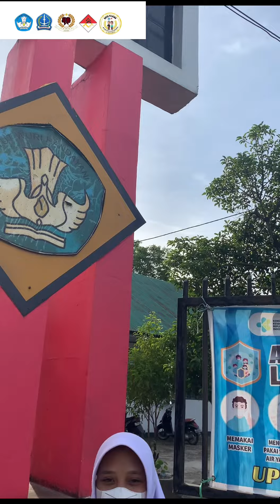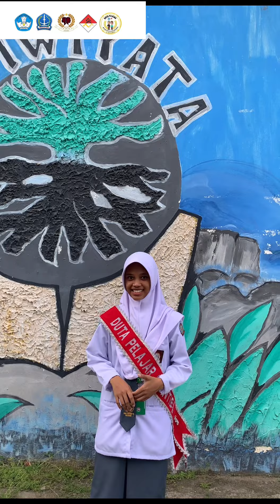SASKIA AULIA AZZAHRAH | SMAN 13 BONE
Halo Sobat Pelajar Hebat Indonesia ✨✨
Wah tidak terasa pendaftaran Duta Pelajar Kabupaten Bone Tahun 2022 telah berlalu.

Dan itu saatnya, pertarungan yang sesungguhnya telah dimulai Nah kali ini, para finalis yang telah terdaftar telah diarahkan untuk membuat video vlog yaitu Video perkenalan sekolah/cagar budaya yang ada di kabupaten Bone

 Ayo dukung finalis Favorit mu dengan cara like,koment dan share postingan ini sebanyak-banyaknya

Jangan sampai ketinggalan dan tetap stay tune yahh !!!

jokowi nadiemmakarim budayasaya ftiumi zakirsabara_h.wata.

 Jangan sampai ketinggalan yahh pelajar Indonesia ✨✨